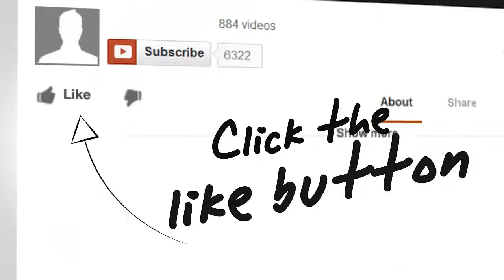BoBo_The_Bear vs just a random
BoBo_The_Bear vs a random noob but I was bored so i thought i would do something a little different, Enjoy!